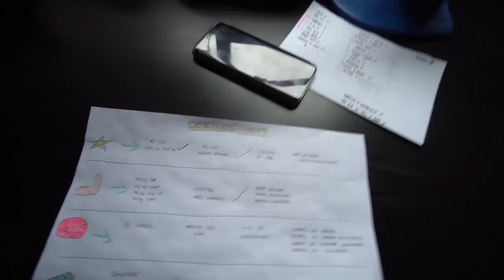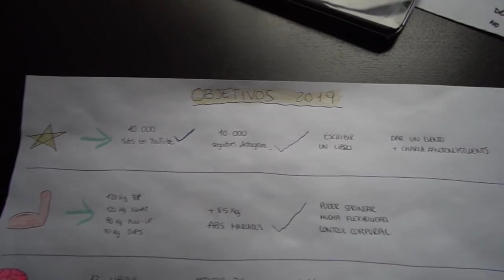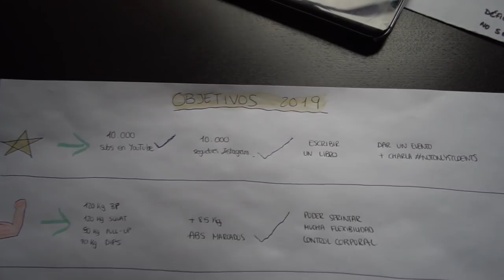¿Por qué 2019 ha sido el mejor año de mi vida?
Vamos a repasar como ha sido este 2019! para mi personalmente, el mejor año de mi vida, ha sido un año de altibajos pero lo que es seguro es que he crecido mucho como persona😊

WEB

LISTADO DE LIBROS QUE RECOMIENDO:

1. PADRE RICO PADRE POBRE

2. HOW TO WIN FRIENDS AND INFLUENCE PEOPLE

3. EXPERT SECRETS

4. DOTCOM SECRETS

5. THINK AND GROW RICH

6. 7 HÁBITOS DE LA GENTE ALTAMENTE EFECTIVA

7. GET THINGS DONE

SPOTIFY (SERGIO)

¡OS QUIERO!

PRÓX INVERSIONES:

1. Ordenador de calidad para poder editar y renderizar profesionalmente = 1000$

PASOS:

1. Mandáis correo electrónico diciendo CUANTO y PARA QUE queréis donar.

2. Os paso la factura del dinero justo a través de paypal que para vosotros será simplemente un correo que os llegará.

3. Hacéis ese pago y ya lo tengo, puedo seguir mejorando la calidad.